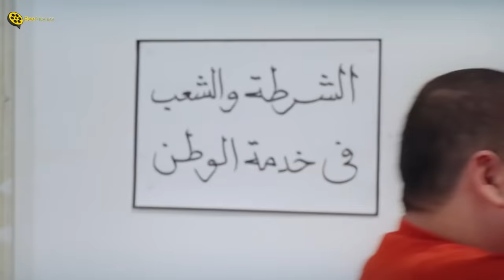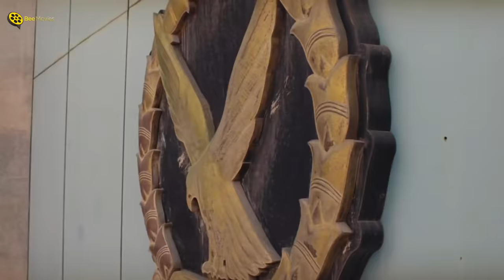(ريحتها قاتلة يا عمي) 🤣 هتعمل ايه لو رُحت تتقدم لقيت أبو العروسة عمال يضرب بومب 😂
░ فيلم | لخمة راس | بطولة أحمد رزق وأشرف عبدالباقي : ░

يحلم صابر أن يلتحق ابنه يوسف بكلية الشرطة ولكن كلية الشرطة لم تقبل يوسف لسمنته الزائدة، ويقع صابر في مشكلة كبيرة لأنه اقترض مالًا من أهل المنطقة فيتظاهر يوسف أنه قُبل في الكلية ويلبس بدلة طالب بكلية الشرطة ويسافر الى والدته، وفي الاوتوبيس تتبدل حقيبته مع حقيبة المجرم نخنوخ التي تحتوى على رأس قتيل.

♦ أحمد رزق
♦ سعد الصغير
♦ مها أحمد
♦ حسن حسني
♦ لطفي لبيب
♦ غسان مطر
♦ زيزي مصطفى
♦ سامح حسين
♦ شمس
ـــــــــــــــــــــــــــــــــــــــــــــــــــــــــــــــــــ
♦ ﺇﺧﺮاﺝ: أحمد البدري
♦ ﺗﺄﻟﻴﻒ: أحمد عبد الله

Lakhmet Ras - Movie:
Weeka is a middle class young man who tries his best to join the police academy, yet he fails. He finds himself in trouble when his bag is switched with another and a gang led by the professional thief Nakhnoukh is after him. The gang kidnaps his fiancée and her father and Weeka tries to rescue them.

 ░ Cast : ░
♦ Ashraf Abdel Baky
♦ Sameh Hussien
♦ Ahmed Rizq
♦ Saad Al-Shoghayar
♦ Lotfi Labib
♦ Hassan Hosny
♦ Director:  Ahmed Al-Badry
♦ Writer:  Ahmed Abdullah
ـــــــــــــــــــــــــــــــــــــــــــــــــــــــــــــــ

فيلم لخمة راس
لخمة راس
أشرف عبدالباقي
فيلم احمد رزق
فيلم لخمه راس
لخمة رأس
فيلم اشرف عبدالباقي نخنوخ
tdgl golm vhs
havt uf]hgfhrd